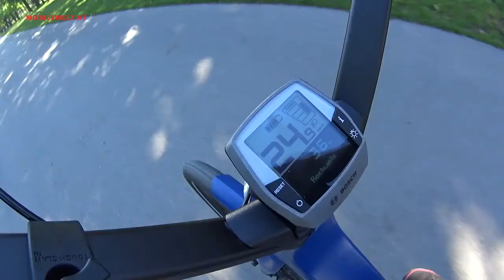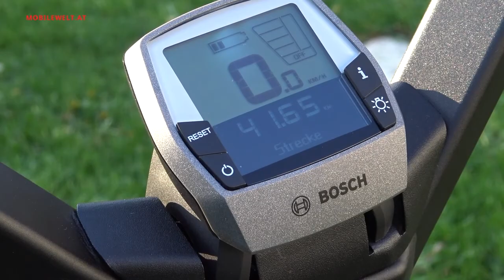Moustache Lundi 26 Nuvinci E-Bike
Puristisch und stilvoll präsentiert sich das Pedelec Moustache Lundi 26. Mit aufrechter Sitzposition, unkomplizierter Nuvinci N360 Schaltung und dem Bosch Active Drive will es im Alltag punkten. Unsere Eindrücke vom französischen Komfort-Bike im Video.